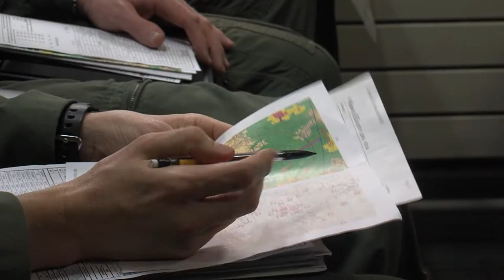An Alliance For The Ages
Having a good relationship with our allies is one way the United States Air Force maintains its global influence. Air Force Staff Sergeant Marvin Wigfall takes us to the skies of France to show us an example of bilateral multi-cultural flight.